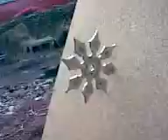Ninja Stars (Pt. 1)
Best backyard in New Brunswick